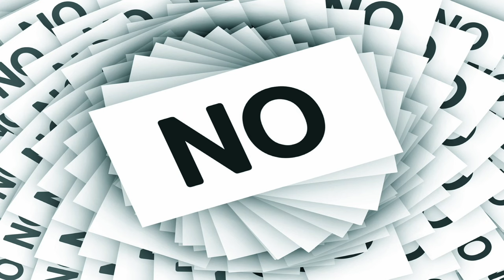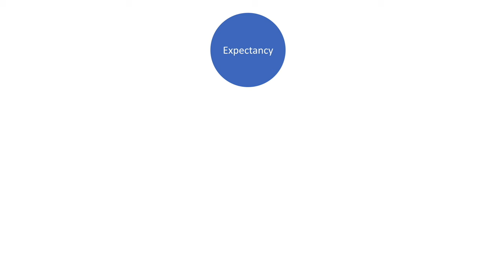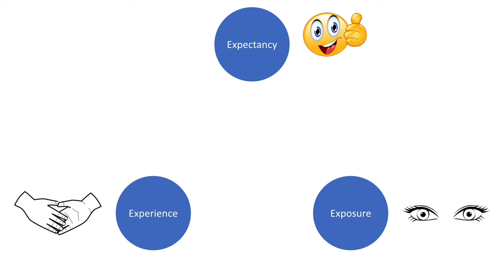How To Cure Your Fears Forever | Manoj Vasudevan, World Champion of Public Speaking 2017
Manoj Vasudevan leads a global mission to help 20,000,000 people to overcome their fear of public speaking. In this talk, he shares a 3 step framework you can use to break free from the fears that are holding you back.

// About Manoj Vasudevan
Manoj Vasudevan is an internationally renowned Next Level Leadership Readiness Expert who helps executives and entrepreneurs to breakthrough to the next level of their career, business and life. Manoj is the author of the international bestseller Mastering Leadership The Mousetrap Way. He is also the 2017 World Champion of Public Speaking and Founder of Thought Expressions.

Try Audible Premium Plus and Get Up to Two Free Audiobooks
Try Audible Plus